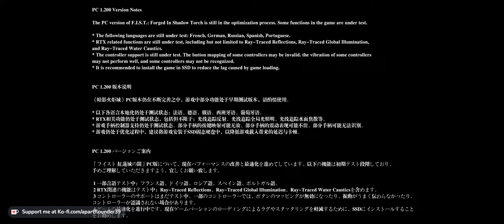F.I.S.T: Forged in Shadow Torch - Cat 'Crap' One but it's a game and it's not military but punching.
In this game of furries and chinese influence, I run around in a Hong Kong-esque city and punch mechanical robot animal bipdal soldiers. Let's see how long I last in terms of sanity and patience because I'm optimistic.